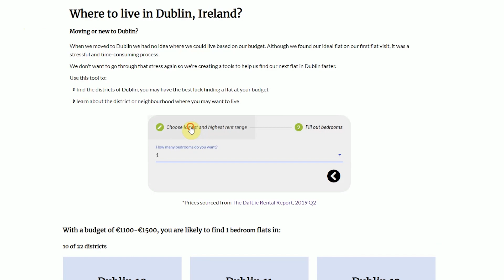DUBLIN HOUSING CRISIS EXPLAINED Part 2: How are locals & expats affected? What are solutions?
In last week's video we talked about how this housing crisis in Dublin started, what has caused it and how rents can continue to rise. You can watch DUBLIN HOUSING CRISIS EXPLAINED Part 1

In this week's video we talk about how people are affected by the housing crisis in Dublin. even people who are not homeless are affected in many different ways. We also talk about how expats and people moving to Dublin for the first time are affected. Then we also look at what are some solutions people have suggested.

You can find the sources to all the numbers and articles we mentioned organized in this blog post

Further reading if you want to know more about your rights as a tenant
The RTB is also the board you can contact to solve disputes if your rights as a renter are being violated.

If you are in need of or want to support a charity trying to help people who are worried about losing their home and people who are homeless

More in-depth information on the housing crisis
I've linked to several articles

Important stuff

More Cool Videos Like This

Cool stuff

Filming Gear*:
Zhiyun Smooth 4 3-Axis Handheld Gimbal Stabilizer
Arkon 11" Tripod Mount with Phone Holder
Rode VideoMicro Compact On Camera Microphone
Andoer 10.5W LED Video Light Lamp
Samsung Galaxy S7 Edge
Panasonic Lumix DMC-G7/DMC-G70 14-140/3,5-5,6 Lumix G Vario Power OIS ASPH

What are we up to?

We're Julia and Samora, a millennial couple, from two different sides of the Atlantic, who fell in love and moved to Dublin, Ireland.

Through our adventures and experiences we would like to give you insights into navigating life as young people far away from home. On this channel we share travel favourites, cultural realizations, career, personal development and more.